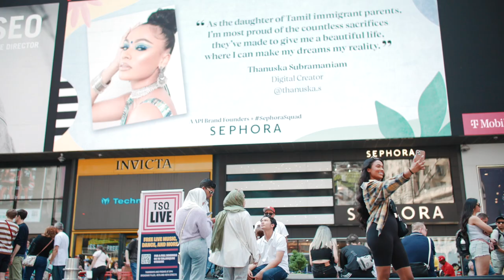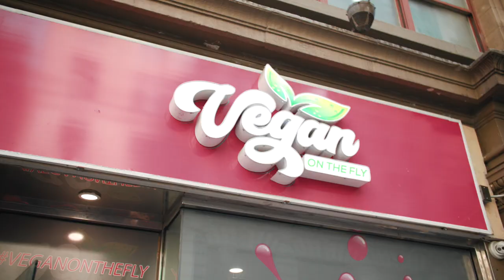I WAS ON A TIMES SQUARE BILLBOARD | NYC VLOG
Hey guys!!!

I took a spontaneous one day trip to New York to see the Sephora Times Square Billboard which I was featured on! This is one of the highlights of my career and so Nidun and I booked a last minute flight to go check it out in person!!! Decided to vlog bits of our trip as well.. I know this is a very short vlog but hope you all enjoy!!

Boyfriend Rates My Outfits Part 2

@Thanuska & Nidun